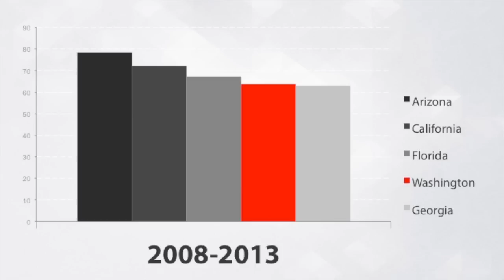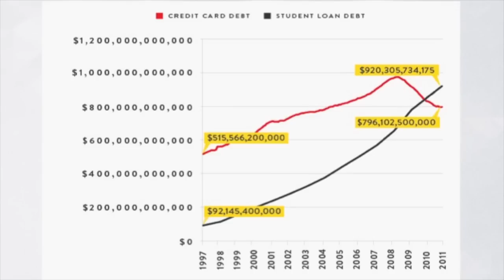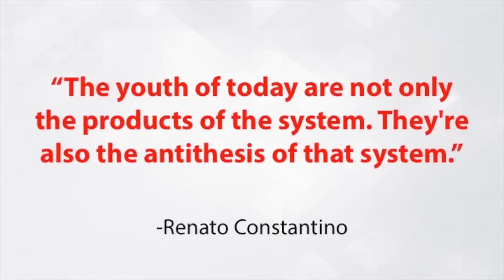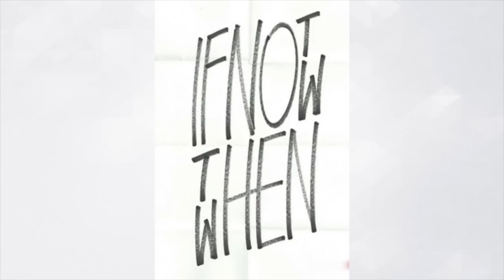2013 NWFASA Keynote Speech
The Northwest Filipino American Student Alliance (NWFASA) held its 18th annual conference titled "Nurturing our Momentum: 18 Years and Beyond" at Western Washington University (WWU) from April 19 to April 21.

Current Organizational Development Officer, Sincere Born, was chosen as the opening keynote speaker and addressed over 300 youth and students on the history of their alliance, youth and student movements and how youth and students are agents of change.